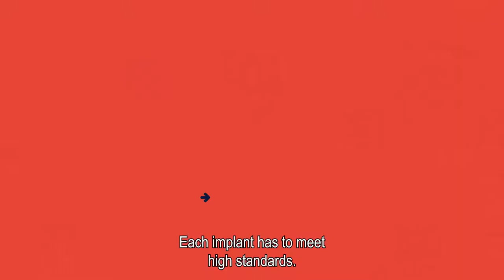working at johnson & johnson medtech via randstad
What's it like to work at Johnson & Johnson Medtech via Randstad? Sandra and Faisal will tell you all about it.

0:10 the atmosphere at Johnson & Johnson Medtech
0:22 the responsibilities as an operator at Johnson & Johnson Medtech
0:29 the fun aspects of working at Johnson & Johnson Medtech
0:40 what character traits are useful when you want to work at Johnson & Johnson Medtech?
0:55 what does an average day as an operator at Johnson & Johnson Medtech look like?
1:06 the advantages of working at Johnson & Johnson Medtech via Randstad
1:18 the working method of Randstad
1:40 the responsibilities of a supervisor at Johnson & Johnson Medtech
1:54 career opportunities at Johnson & Johnson Medtech